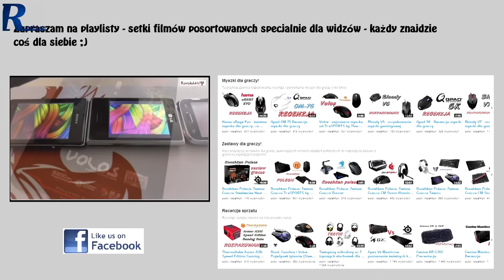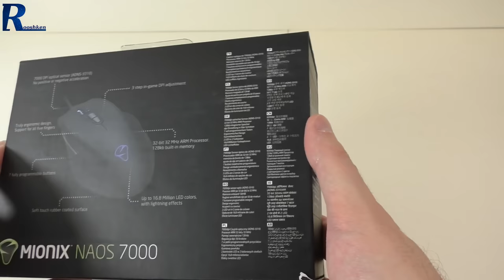Mionix Naos 7000 - Rzut oka na ciekawą myszkę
Najlepsze ceny prezentowanych sprzętów sprawdzisz poniżej:
WARTO ZAJRZEĆ